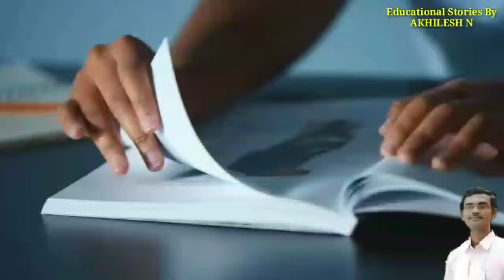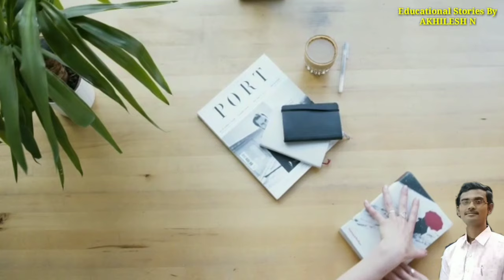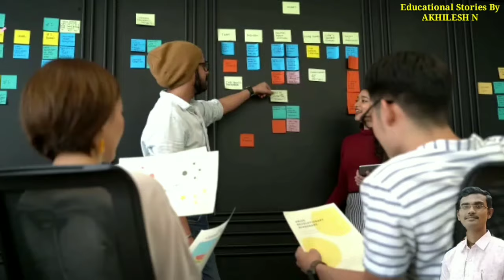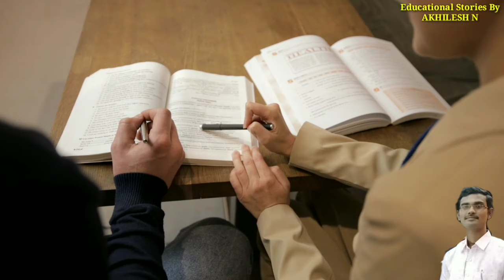14 ರಿಂದ 22 ವರ್ಷದ ವಿದ್ಯಾರ್ಥಿಗಳಿಗಾಗಿ ll ಖಂಡಿತ ಗೆಲ್ತಿಯ Last minute exam motivation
14 ರಿಂದ 22 ವರ್ಷದ ವಿದ್ಯಾರ್ಥಿಗಳಿಗಾಗಿ ll ಖಂಡಿತ ಗೆಲ್ತಿಯ Last minute exam motivation